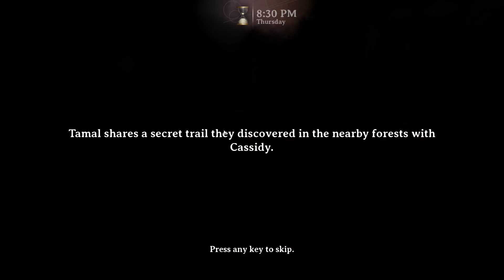Why don't we remember dreams? | Dreamscaper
Dreamscaper is a strategic, fluid, and dynamic ARPG Roguelite blending elements from brawlers, top-down shooters, and dungeon crawlers. Every slumber is a different dungeon and you must unlock the power of your dreams to see a new day.